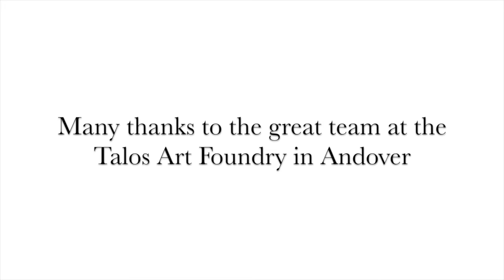Susie Wilson Sculpture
A video of the manufacturing processes used by Susie Wilson Sculpture, at the Talos Art foundry in Andover.

Music
Artist: The Leisure Society
Track: Fight for Everyone